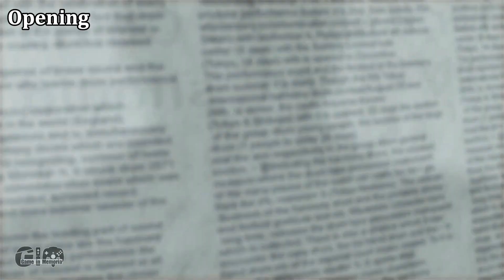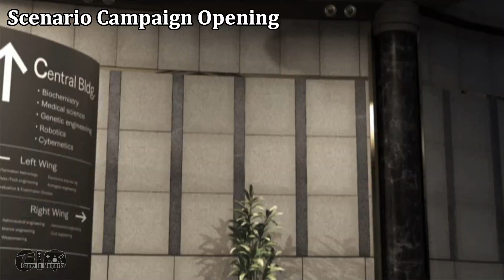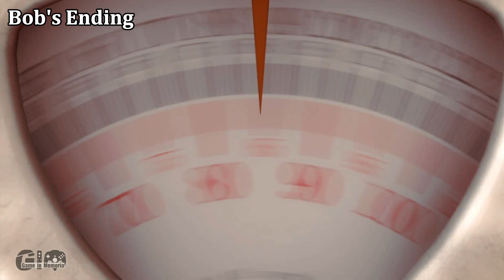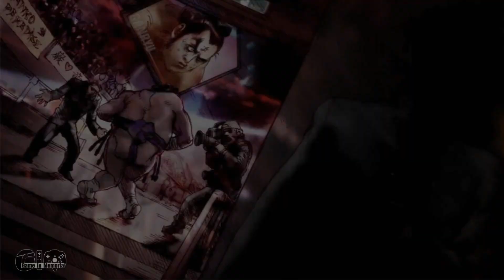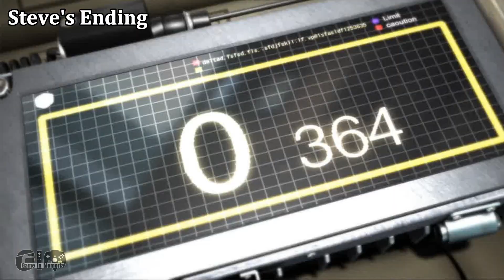Tekken 6 Opening + All Endings | 1080p | Namco | BNE Entertainment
This video contain Opening & all Ending custcenes in Tekken 6.

Tekken 6 (Japanese: 鉄拳6) is a fighting game developed and published by Bandai Namco Games. It is the sixth main and seventh installment in the Tekken franchise. It was released in arcades on November 26, 2007, as the first game running on the PlayStation 3-based System 357 arcade board. A year later, the game received an update, subtitled Bloodline Rebellion. Both versions also saw a limited release in North America. A home version based on the update was released for the PlayStation 3 and Xbox 360 on October 27, 2009. This was the first time a main installment was produced for another console. It was ported for the PlayStation Portable on November 24, 2009. The game was produced by Katsuhiro Harada, who aimed to give the fights a strategic style while remaining faithful to the previous games in the series.

While this version retains elements from the earlier games, Tekken 6 introduces a new Rage system that increases the strength of the player characters when their health gets low. It also features a beat 'em up mode focused on a soldier named Lars Alexandersson who leads a coup d'état along with his underlings. Losing his memory in an attack against Jin Kazama's Mishima Zaibatsu special forces, Lars goes on a journey with a robot named Alisa Bosconovitch to learn his identity, so that he will be able to recover the subject of his mission. In this campaign mode, the player can win items by completing missions and enhance different power areas of any characters they choose to control.

Played on:
OS: Windows 10 x64
Processor: Intel G4560 3,5 GHz Kabylake (Gen7)
Motherboard: Gigabyte H110-M Gaming 3
RAM: Corsair 16 GB DDR4 (Dual Channel)
VGA: Gigabyte 4 GB GTX 1050 Ti GDDR5